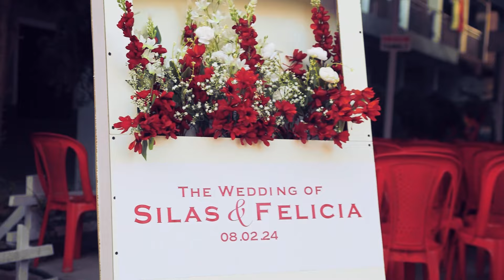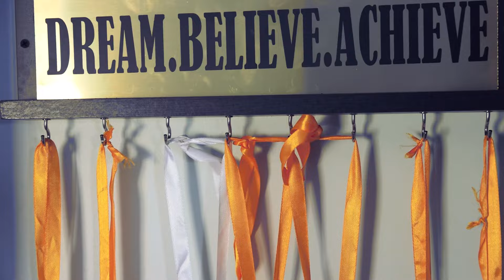Holy Matrimony of Silas weds Felicia/8th February 2024!!